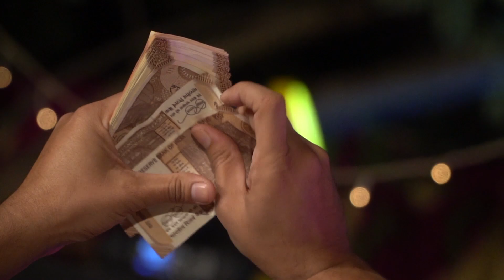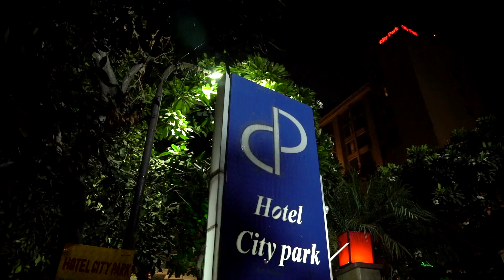Amit & Sunaina Wedding Highlight | JAMMU STUDIO GHANAUR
Jammu Studio Ghanaur
Pre and Post Wedding Shoot
Party Events etc.

    Here are our Official Pages for you-